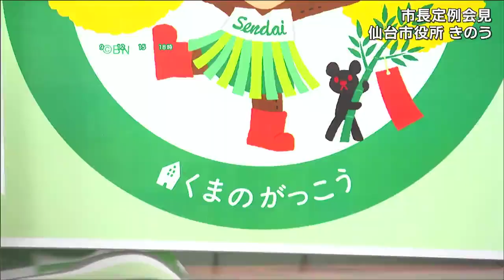あいはらひろゆきさん作・くまのがっこう「ジャッキー」が仙台の子育て応援団長に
仙台出身の絵本作家、あいはらひろゆきさんの代表作「くまのがっこう」と連携し主人公のジャッキーを起用した母子手帳の配布などの取り組みを仙台市が始めることになりました。

これは郡仙台市長が、定例会見で発表したものです。

「くまのがっこう」は小熊の兄と妹の日常を描いた絵本シリーズで累計発行部数222万部を超える国内外で人気の作品です。

仙台市の子育て世代を応援しようと、主人公のクマの女の子・ジャッキーが応援団長に就任しました。作者のあいはらひろゆきさんは仙台市出身で、被災地の保育所への訪問や絵本の寄贈など支援を続けていましたが去年、60歳で亡くなりました。郡仙台市長「あいはら先生の思いをジャッキーが受け継いで、仙台の子育て応援団長として皆さんに笑顔をお届けしていきます」ジャッキーは、来年度配布の母子手帳の表紙に起用されるほか、子ども向けのSDGsイベントなど様々な取り組みを展開するということです。